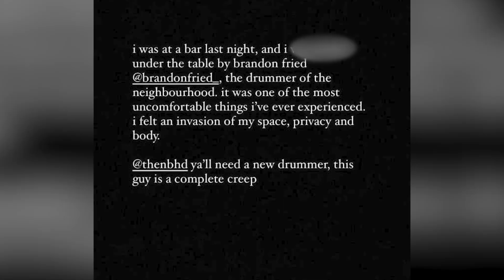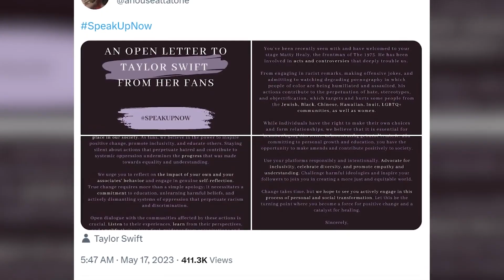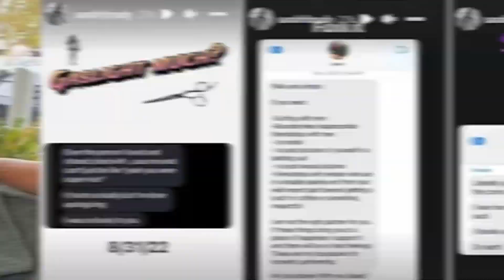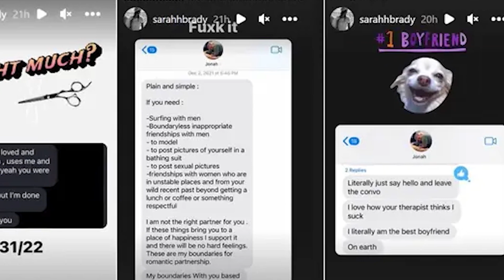Male Celebrities That Are MEAN To Their Partners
Sometimes celebrities get lucky, and they find a partner who loves them and cherishes them like no other. But not everyone is so lucky. From being husbands to boyfriends who overstep, today we're exposing the Male Celebrities That Are MEAN To Their Partners!

PRODUCER & FILMED BY:
Chris Stiuso